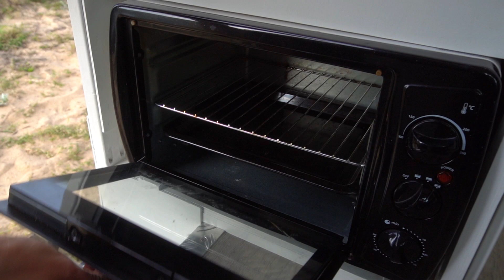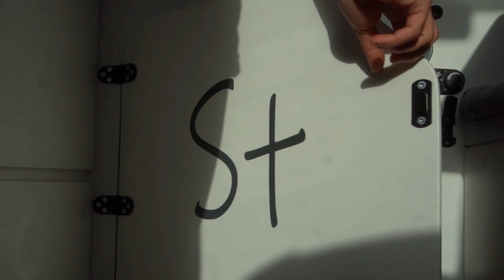Roomtour | VW Crafter Camper Ausbau für Südamerika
Viel Spaß bei der Van Tour! Diesen VW Crafter Camper Ausbau haben wir in 8 Wochen fertiggestellt. Aus einem verrosteten VW Crafter wurde ein wunderschönes Wohnmobil. Nach einer intensiven Rostbehandlung haben wir den Van in einen Camper umgebaut, mit dem wir lange reisen können.
Geplant ist die Panamericana. Von Patagonien bis nach Alaska.
Der VW Crafter Camper hat die Maße L2H2 und hat knapp 130.000 km drauf. Mit 14 Jahren gehört er eher zu den älteren Semestern.
In dieser Van Tour zeigen wir euch, was wir in 8 Wochen in den VW Crafter Camper alles so reinbekommen haben:
Der Innenausbau ist sehr simpel gestaltet. Da wir nur zwei Monate Zeit für den Camper Ausbau hatten, mussten wir einfache Ausbaulösungen finden.
So haben wir auf bewähre Ausbaukonzepte gesetzt und die Möbel simpel gestaltet.
Das Besondere an unserem Wohnmobil ist das Dachzelt auf dem Crafter Dach. Wir haben uns hier für ein Alucab Dachzelt entschieden. In heißen Ländern wollen wir hier auf die Möglichkeit zurückgreifen im Dachzelt auf dem Camper zu schlafen.
Nach zwei Monaten Camper Ausbau ging der VW Crafter nach Uruguay, wo das Vanlife Abenteuer in Südamerika gestartet hat.

Produkte, die wir eingebaut haben, findest du

►Strom
12 Volt Zigarettenanzündersteckdose*
Jackery Powerstation*
tragbares Solarpanel*

► Kennst du unseren Kanal noch nicht? Wir sind Timo und Alina – auf Tour durch Südamerika...natürlich mit unserem selbst ausgebauten VW Crafter Camper. Auf unserem Kanal nehmen wir dich mit auf unsere Reise. Viel Spaß beim Anschauen!